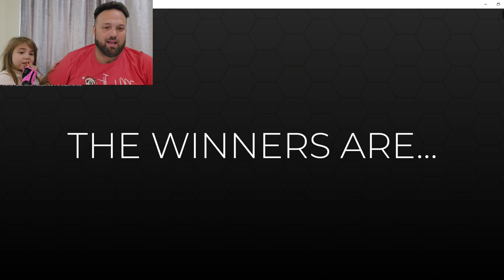Was It Rigged? Dress2Impress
Another dresstoimpress video in roblox with me keeping the @caseoh_ caseoh act lol.